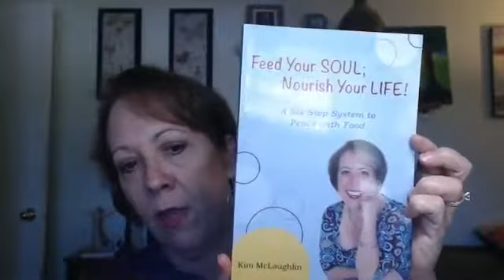Sharon Camacho Hoyt testimonial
Sharon Camacho Hoyt is a brilliant photographer in the Roseville and Greater Sacramento area. I highly recommend her for your photography. If you are a business owner and have none or old photos- give her a call.